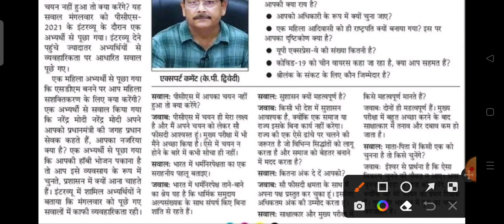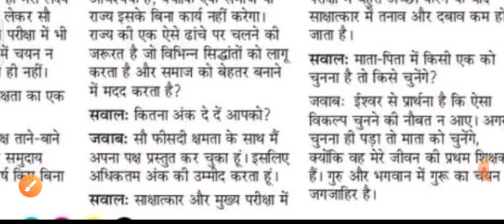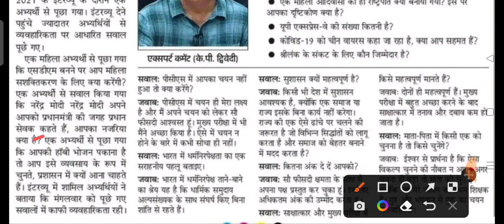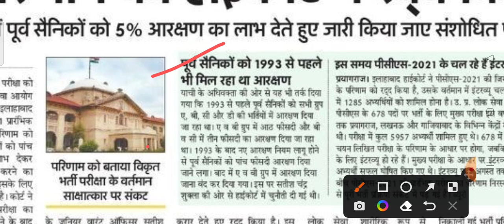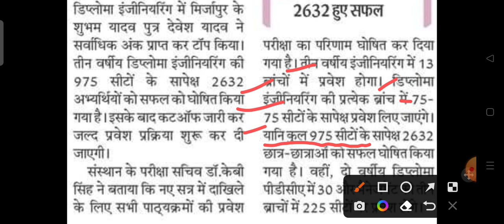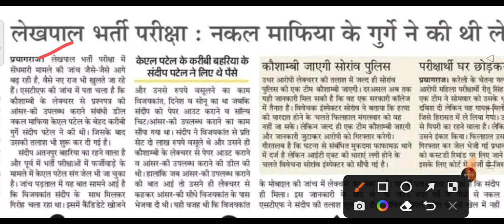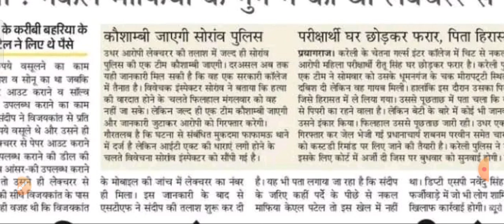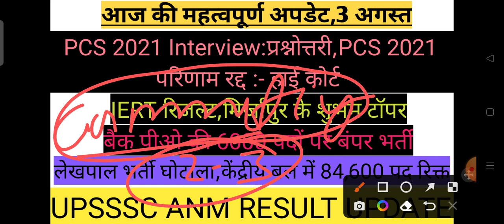UPSSSC ANM RESULT।PCS 2021 परीक्षा रद्द।IERT रिजल्ट।बैंको में होंगी भर्तीupsssc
Upsssc
Upsssc latest news

Examwithme
upsssc anm vacancy update
upsssc new notice
up tet super tet news today
exam with me job news
exam with me live
uppcl latest vacancy update
dainik
hindustan job alert
news paper job alert
agniveer vacancy 2022
uppcl ro aro vacancy update
ecam with me mrg update
exam with me job alert
up teacher vacancy 2022
rrb latest vacancy
rrb latest update 2022
ssc chsl exam
ssc 10+2 vacancy 2022
uppolice vacancy 2022
upsi 2022
upsi court update 2022
upsi latest vacancy 2022
news paper update 2022
uppsc result
pcs inerview question update
uppcs
iert admission update
polytechnic admission update 2022
bhu admission update
junior engineer update
upsssc ag ta vacancy 2022
ag ta latest vacancy 2022
upsssc ta vacancty 2022
iert entrance
polytecnic entrance
today update
latest notice
latest result
alllahabad university